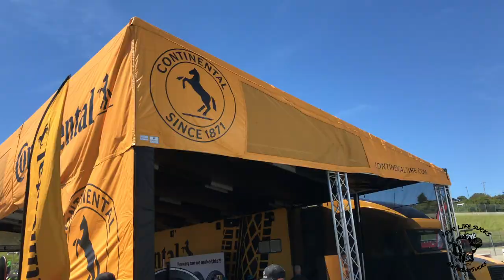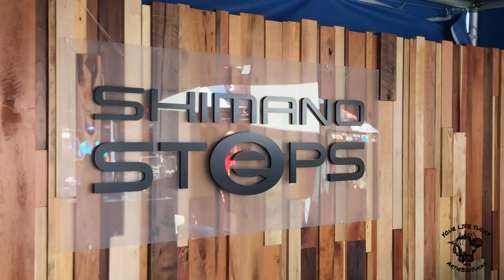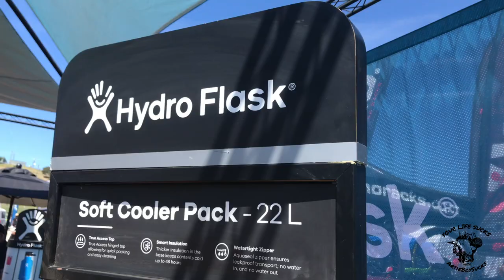VLOG 2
=YOUR LIFE SUCKS VLOG 2= Working in Monterey Ca. At the Laguna Seca Mazda Raceway for the annual Sea Otter Classic. My day job involves me meeting different characters and going to interesting places to serve guests Traditional Gourmet Espresso beverages. Our current client at the festival was SHIMANO.

All copyright and ownership to featured track by Porter Robinson
Song Title: Flicker